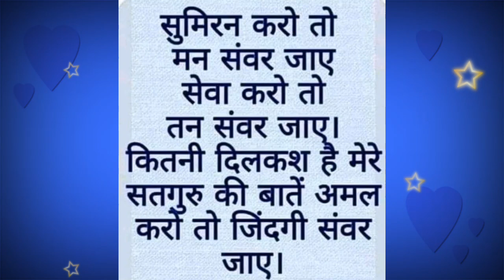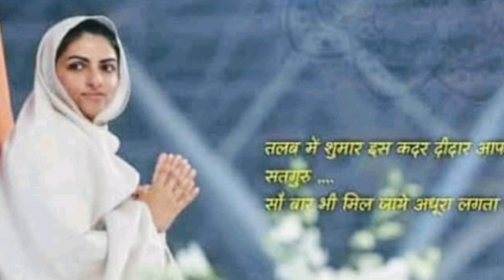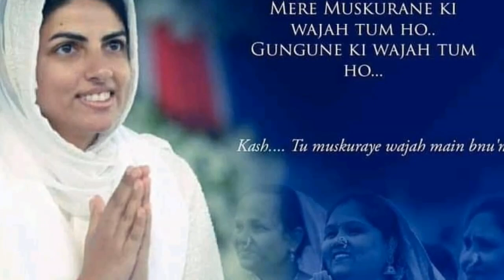क्या भरोसा है जिन्दगानी का आदमी बुलबुला है पानी का || nirankari vichar || Anmol Saakhiyan